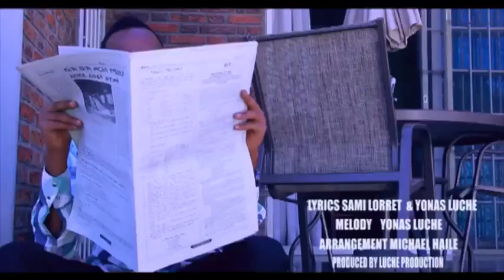Best New Ethiopian Music 2014 Girum Asfaw - Alsemat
Best Ethiopian Music 2014 Girum Asfaw - Alsemat
ethiopian song
ethiopian comedy
ethiopian drama
ethiopian music
ethiopian traditional music
and More Ethiopian Videos Here